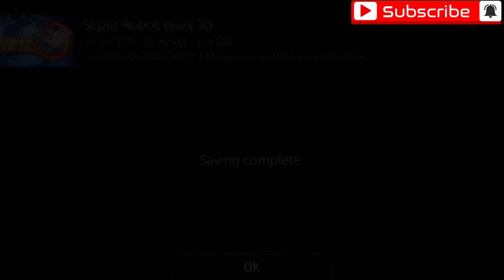Super Robot Wars 30: #110 DLC Mission Pack - Respect Your Elders [PT-BR][Gameplay]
Jogo: Super Robot Wars 30
Plataformas: PlayStation 4 / Nintendo Switch / PC
Gênero: SRPG
Idiomas: Inglês
Dublagem: Japonês

Missão da DLC Mission Pack, dessa vez temos o velhos do Eldora ensinando a nova geração de pilotos como serem heróis.